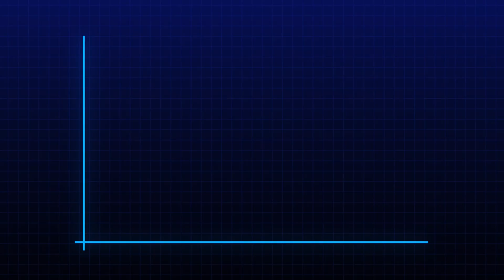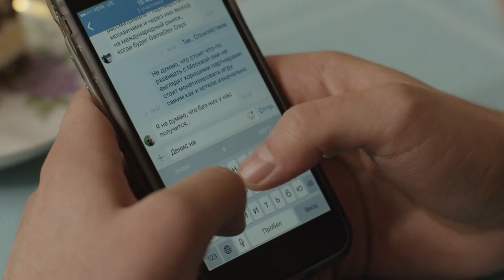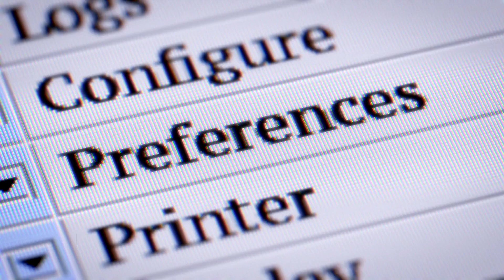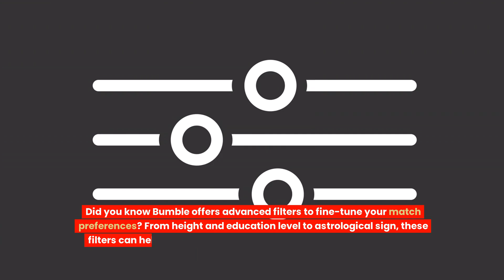❤️ How To Get More Matches On Bumble (10 SECRETS)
How To Get More Matches On Bumble

Are you tired and disappointed of getting no matches on Bumble?
Let's unlock the secrets of Bumble together and boost your match game to new heights!

10. Get That Blue Tick with Photo Verification:
Ever noticed those cute little blue ticks on Bumble? That's the Photo Verification feature, ensuring your matches know you're the real deal. It's like a trust badge that says, "Hey, I'm authentic!"

9. Show Off Your Personality with Profile Prompts:
Don't leave your profile looking dull! Bumble's got these cool profile prompts where you can show off your wit and charm. Think of it as your chance to shine and stand out from the crowd.

8. Break the Ice with Bumble's Question Game:
Feeling shy? No worries! Bumble's Question Game is like a fun little icebreaker. Answer some quirky questions and let your personality shine through. It's a great way to kick-start conversations!

7. Boost Your Visibility with Bumble Boost:
Want to level up your Bumble game? Consider giving Bumble Boost a try! It's like unlocking a secret treasure trove of features that can boost your chances of finding that special someone.

6. Seize the Moment with Quick Conversations:
Ladies, it's your time to shine! Don't wait for Prince Charming to make the first move. Dive right in and start those conversations. And fellas, make sure your profile is as inviting as a cozy coffee date to encourage those first messages.

Or why not join our Free Dating Community? The link is in the description.
Now let's continue:

5. Time is of the Essence on Bumble
Remember, there's a time limit on Bumble conversations. So, don't let that match sit idle for too long! Keep the conversation flowing like a smooth jazz tune.

4. Take a Breather with Snooze Mode
Feeling a bit overwhelmed? Bumble's got your back with Snooze mode. Take a break, recharge, and come back when you're ready to dive back into the dating pool.

3. Fine-Tune Your Preferences:
Bumble's like your personal matchmaker, but it needs some guidance. Set your preferences just right, and let Bumble work its magic in finding those perfect matches for you.

2. Keep it Light and Fun in Conversations
Remember, Bumble is all about making connections and having fun along the way! Keep your conversations light-hearted and engaging. Share funny anecdotes, ask interesting questions, and let your sense of humor shine through. After all, laughter is often the best way to bond with someone new.

1. Stay Positive and Patient
Rome wasn't built in a day, and neither are meaningful connections! Stay positive, keep an open mind, and be patient. The right match might not happen overnight, but with a positive attitude and a little patience, you'll increase your chances of finding someone truly special on Bumble. So, keep swiping, keep smiling, and trust that good things are on the horizon!

Wow good job! You have come this far... You have earned yourself two bonus tips!

Bonus Tip 1. Try Bumble's "Rematch" Feature:
Ever regretted swiping left on someone amazing? Bumble's "Rematch" feature gives you a second chance. If you accidentally swiped left on a potential match, you can use Bumble's premium feature to rematch with them and give love another shot!

Bonus Tip 2 Unlock Bumble's Advanced Filters:
Did you know Bumble offers advanced filters to fine-tune your match preferences? From height and education level to astrological sign, these filters can help you narrow down your search and find someone who truly fits your criteria. Give them a try and discover matches that align perfectly with your preferences.